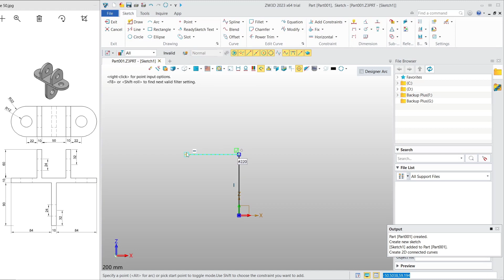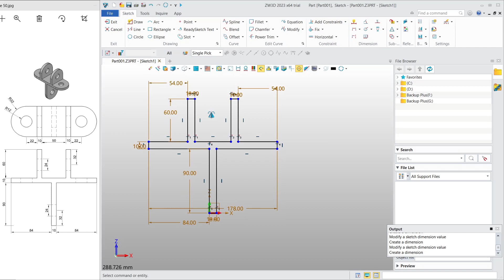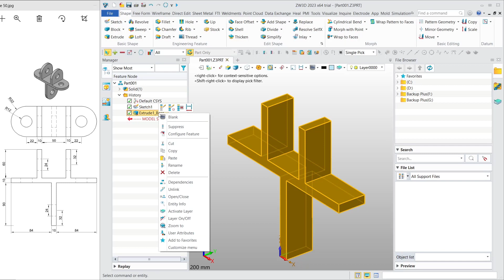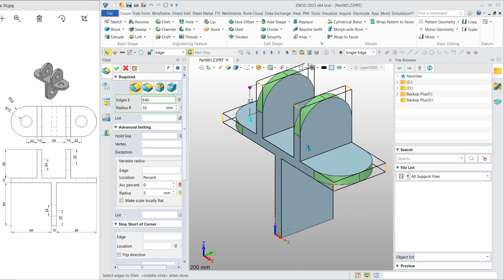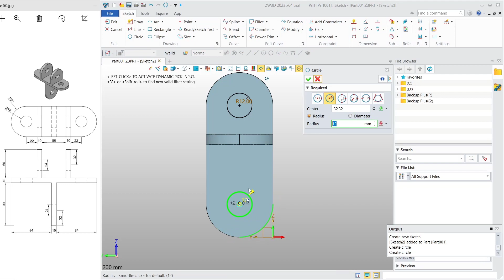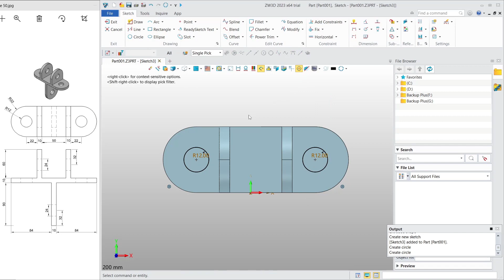ZW3D 2023 Basic Part Design Tutorial For Beginner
The Zwc3d 2023 Basic Part Design Tutorial is a complete, beginner-level tutorial for Zw3d modeling and drawing tool.